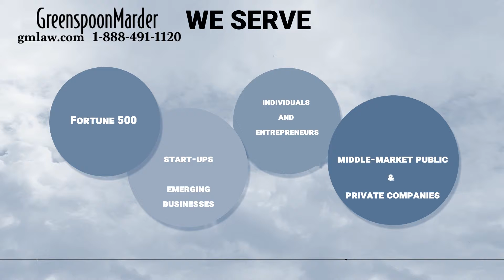GM Law Commercial - 30 Sec Spot